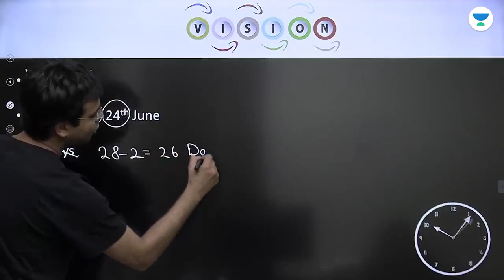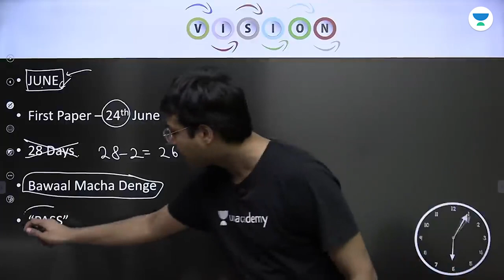Make every second count | Motivation - Nishant Kumar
1. Learn from your favorite teacher
2. Dedicated DOUBT sessions
3. One Subscription, Unlimited Access
4. Real-time interaction with Teachers
5. You can ask doubts in the live class
6. Limited students
7. Download the videos & watch them offline